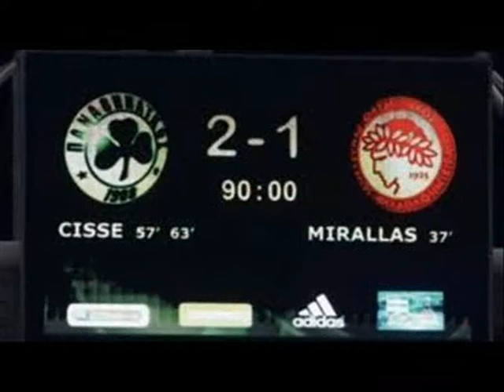CISSE - THEOS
afeieroma ston alithino vazelo...deite to aksizei